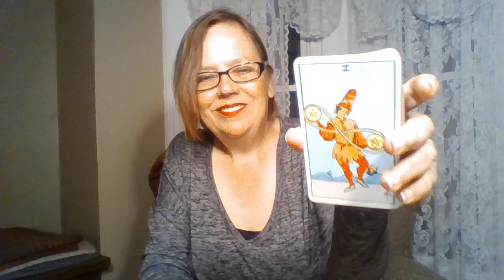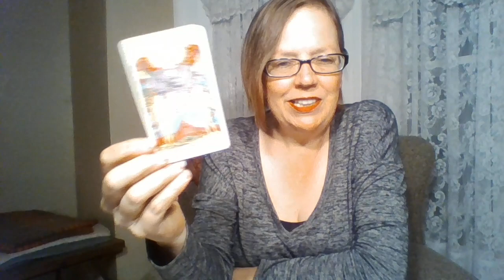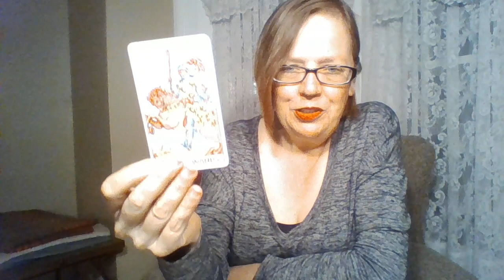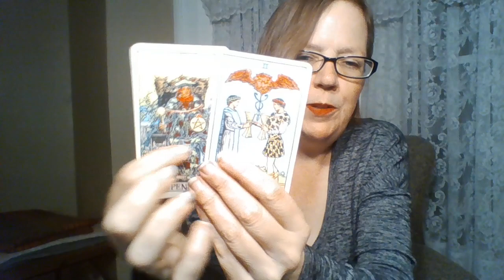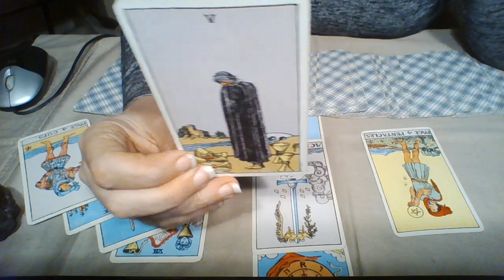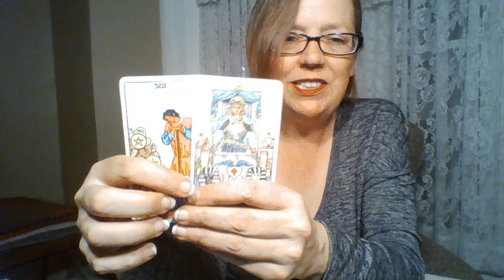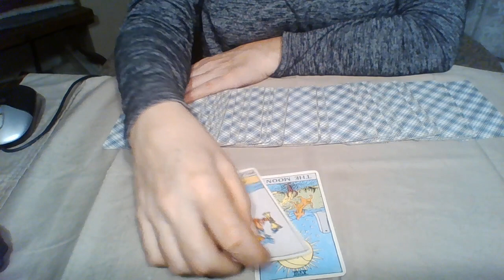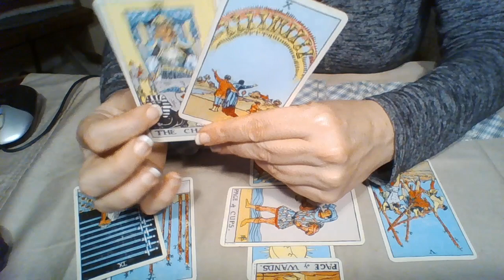Trump Retaliating Against Sanctuary Cities